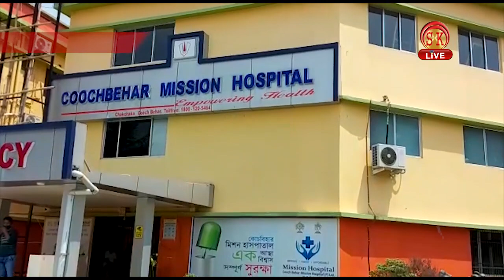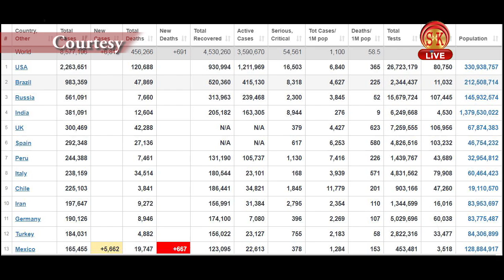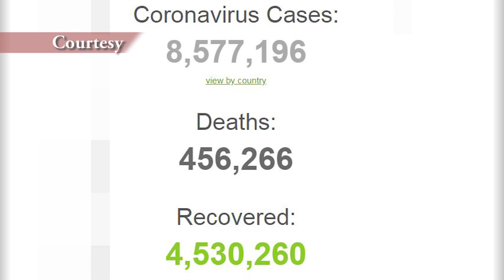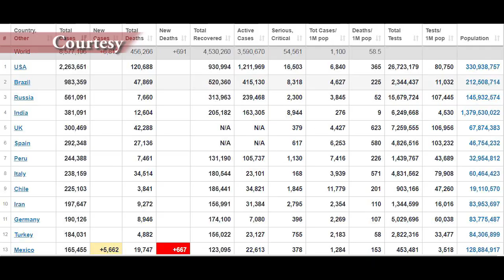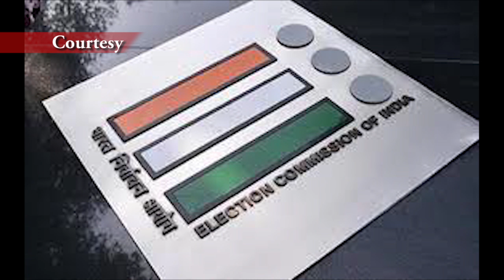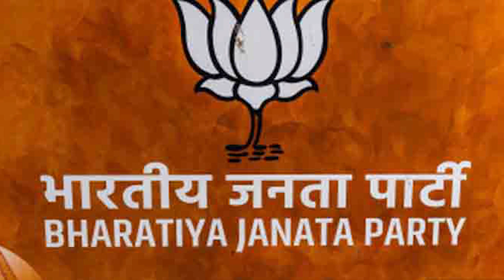Hindi News | Afternoon | 19th June 2020 | North Bengal & Sikkim News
Hindi News | Afternoon | 19th June 2020

चीन के नक्शे कदम पर चल कर नेपाल ने भी विवादित नक्शे को दे दी मंजूरी।
चीन के विरुद्ध उत्तर बंगाल में भी विरोध प्रदर्शन का दौर जारी, फुके जा रहे हैं पुतले।